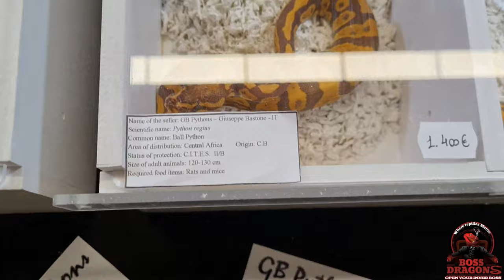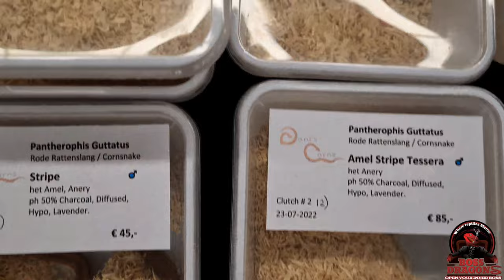Nijmegen Rexpo 2023 in the Nederlands pt.3(Reptile expo)@davkaufmansreptileadventures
This is a selflessly act to help others grow their business and create new friends, spread the love and take out the jealousy and hate, respect each other's craft that we all love and share for these animal's. Our goal is to bring back the unity and create a fun environment, unifying the passion is now more important than ever. Lets inspire our abilities to grow and better the reptile community.